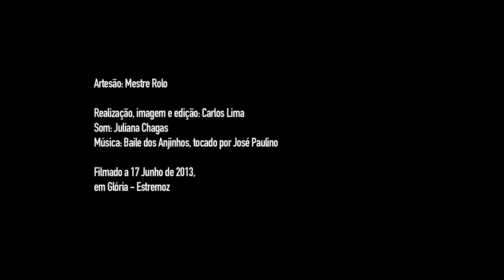Mestre Rolo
Mestre Rolo, artesão de Estremoz, cria um títere usando a técnica dos Bonecos de Santo Aleixo e do Cortiço.